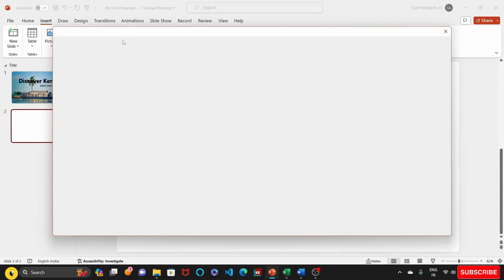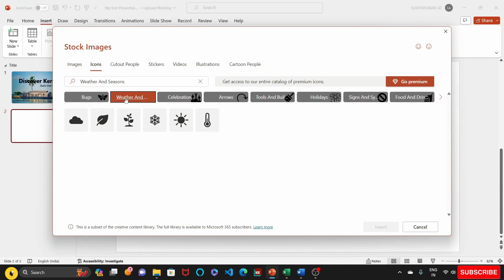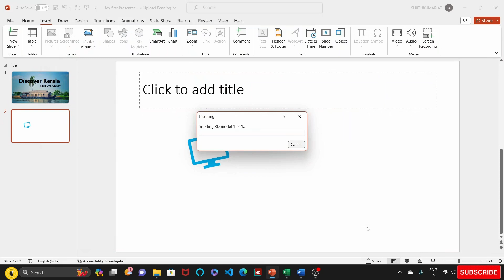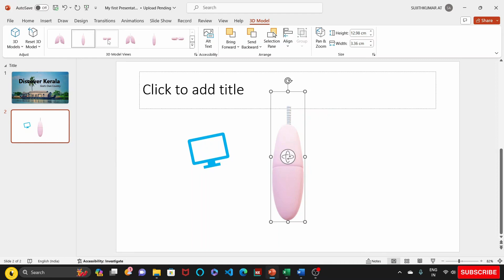പവർ പോയിന്റിൽ ഐക്കണുകൾ/ 3D മോഡലുകൾ ആഡ് ചെയ്യാം | Boost Your Presentations: Icons & 3D models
Part 6: Unlocking Creativity: Adding Icons and 3D Models in PowerPoint
Dive into the world of visual storytelling! Learn how to seamlessly incorporate a variety of icons and 3D models into your PowerPoint presentations with this step-by-step guide. Whether you're a novice or an experienced presenter, this tutorial will equip you with the skills to captivate your audience and elevate your presentations to the next level. Watch now and unleash your creativity!

PowerPoint tutorial
Adding icons
3D models
PowerPoint presentation
Visual storytelling
Icon insertion
3D model integration
PowerPoint design
Enhancing presentations
Step-by-step guide